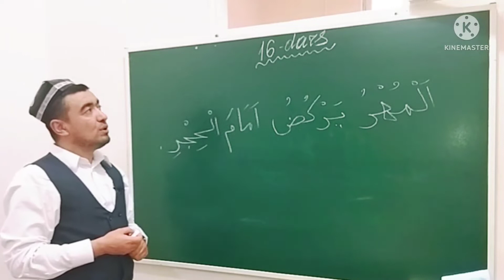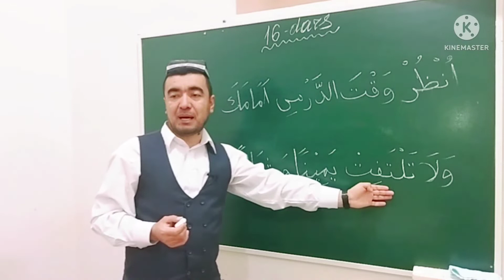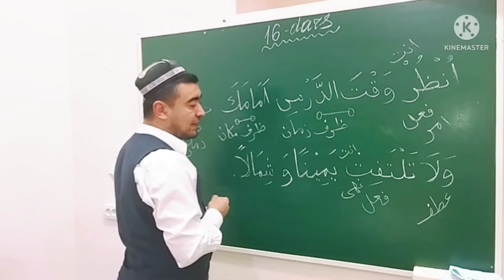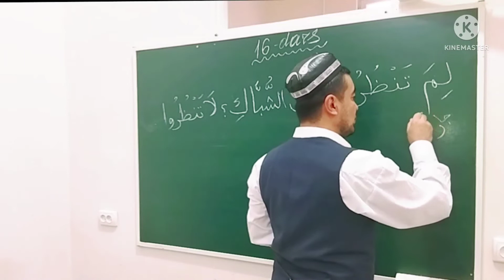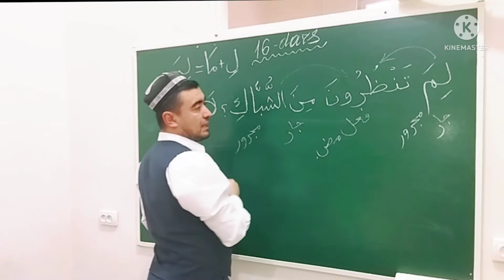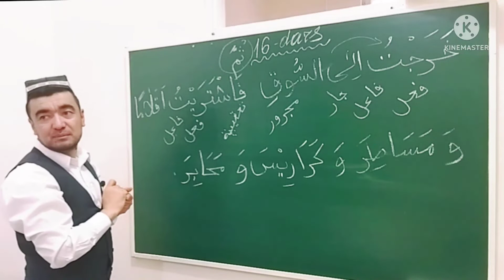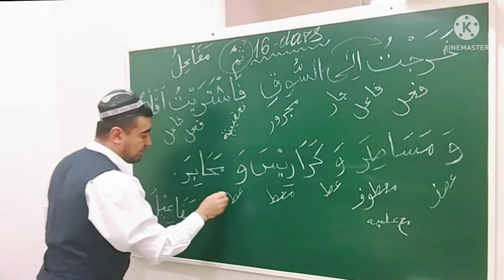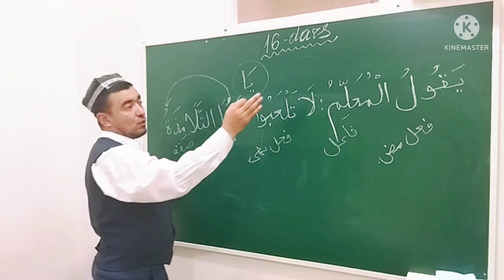✅ MABDAUL QIROAT 1-kitob, TARKIB 16-dars